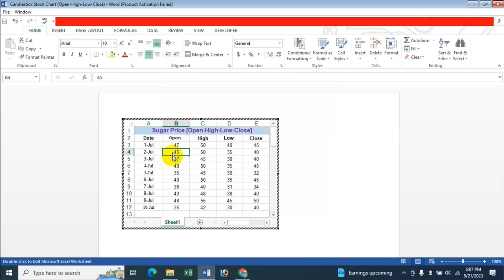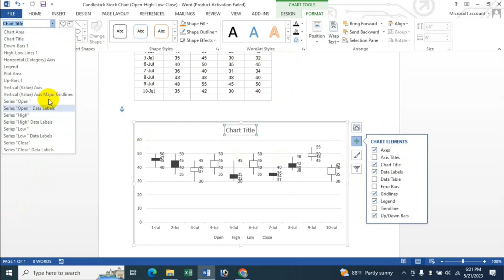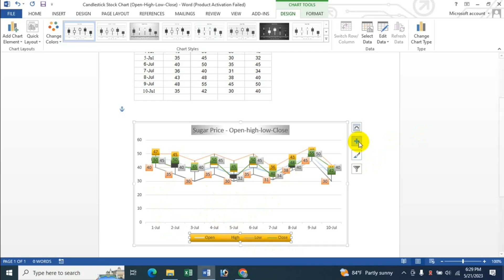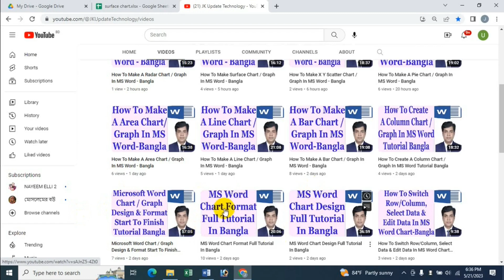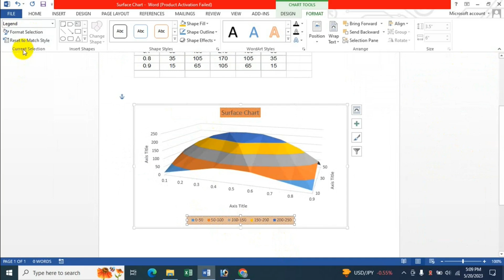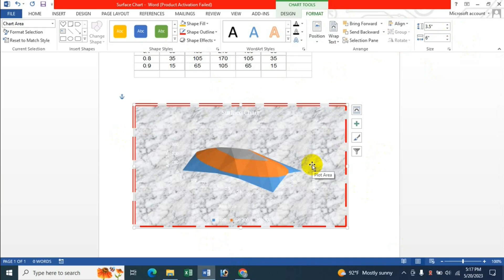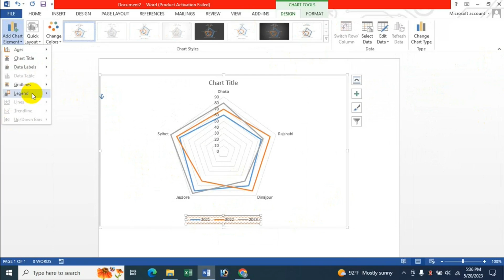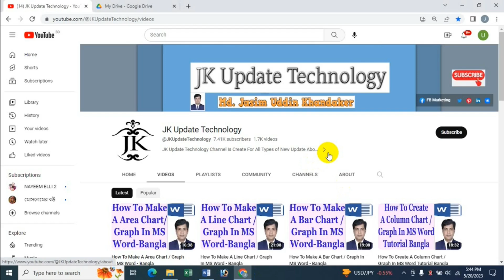Create Stock, Surface & Radar Chart / Graph On MS Word Tutorial Bangla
In this video's I will show Create Stock, Surface & Radar Chart / Graph On MS Word Bangla Tutorial